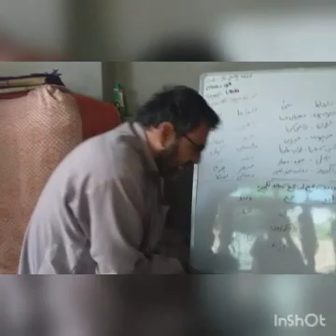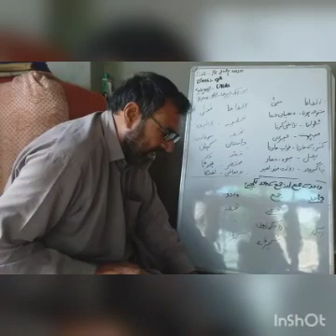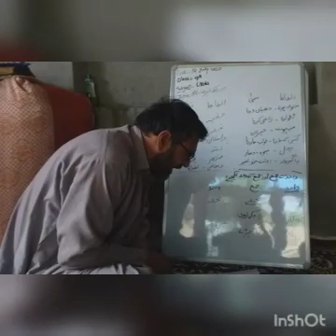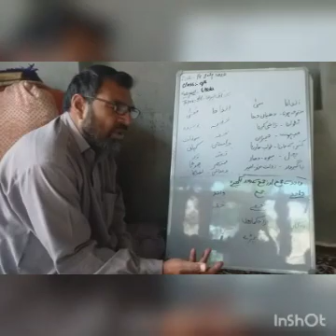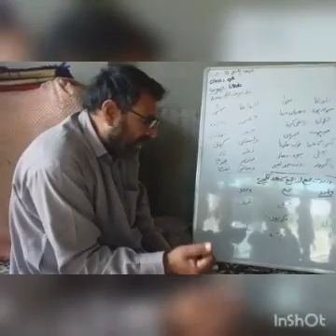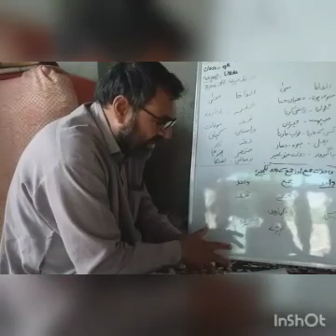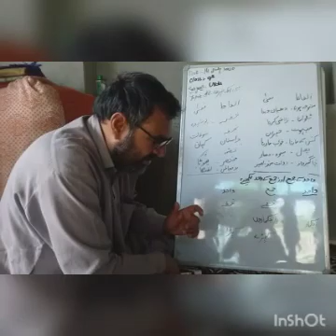Urdu | Class 9th | Poonch | Gh Ahmad Mir